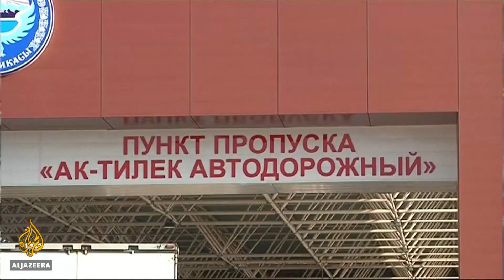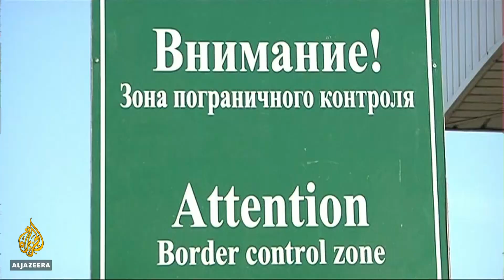Protests in Kyrgyzstan over alleged corruption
More than 1,000 people have joined a protest rally in Kyrgyzstan. They are angry about allegations that hundreds of millions of dollars were stolen from public funds.
Influential families stand accused of bribing a customs official, known as one of the most powerful men in the country.
Al Jazeera's Alexi O'Brien explains.